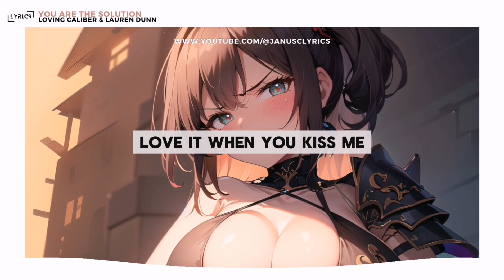[NIGHTCORE X LYRICS] Loving Caliber & Lauren Dunn - You Are The Solution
Music name: You Are The Solution
Producer: Loving Caliber & Lauren Dunn